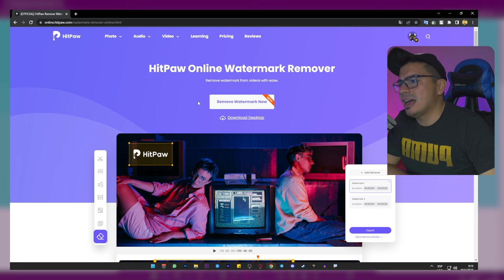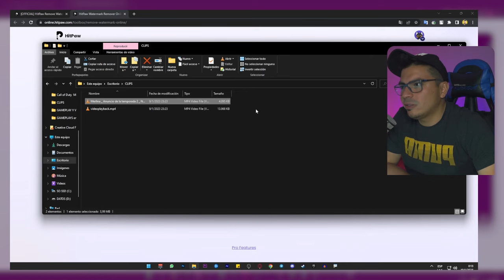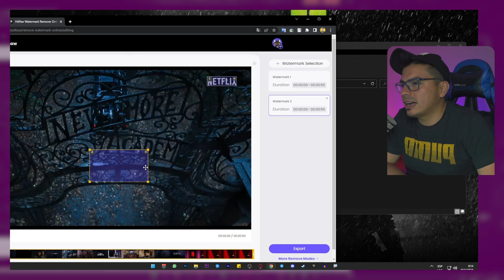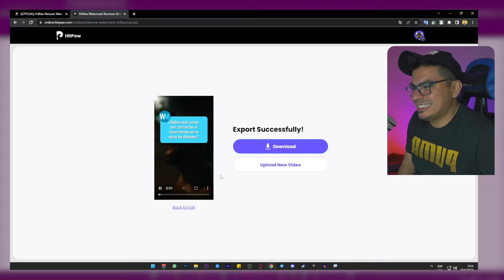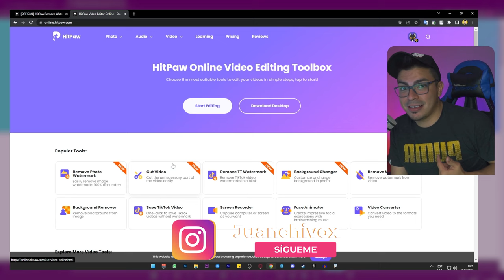Como ELIMINAR MARCA de AGUA de un VIDEO *SIN PROGRAMAS* 👌